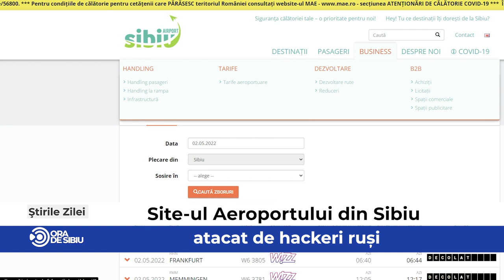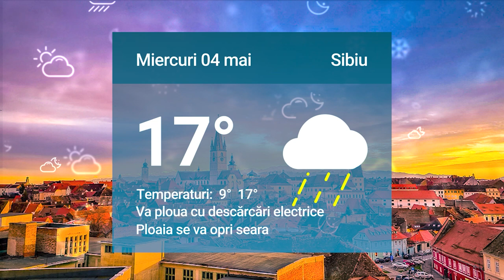Știrile zilei la Sibiu 🗞Site-ul Aeroportului din Sibiu, atacat de hackeri ruși✈️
Site-ul Aeroportului din Sibiu, atacat de hackeri ruși✈️

Rezilierea contractului lui Iordănescu cu CCIA ”costă” peste 100.000 de euro 💰

Marcaje montane vandalizate - Salvamont Sibiu cere controale 🏔️